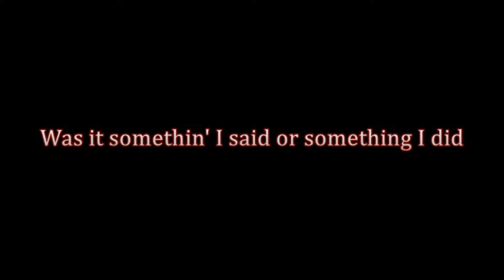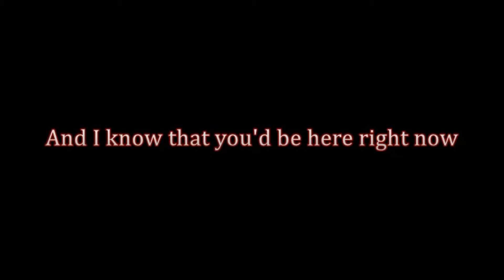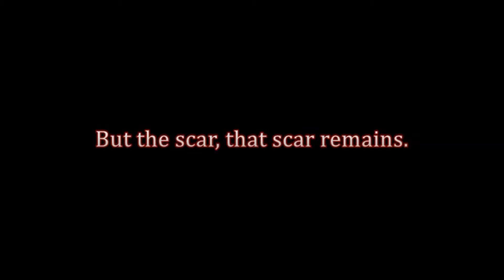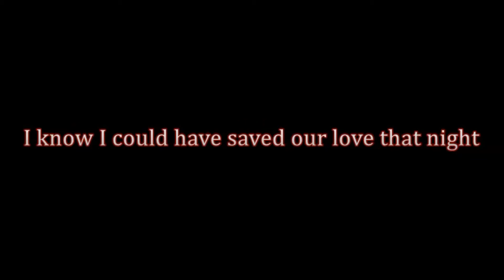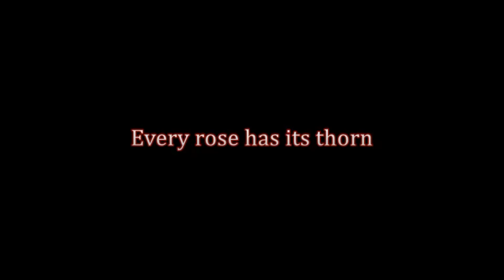EVERY ROSE HAS IT'S THORN POISON Lyrics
Song:                      Every Rose Has It's Thorn
Artist:                      Poison
Album:                    100 Hits - Driving Rock

Licensed to            UMG (on behalf of 100 Hits); UMPI, UMPG
YouTube by            Publishing, UBEM, LatinAutor, LatinAutor -
                                 UMPG, BMI - Broadcast Music Inc., CMRRA,